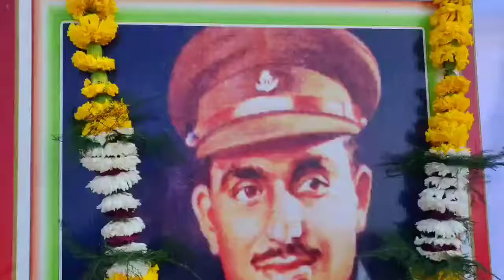Grameen Civil Society Paid Tribute To Major Som Nath Sharma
Welcome To State Enclave News
Exclusive News Channel